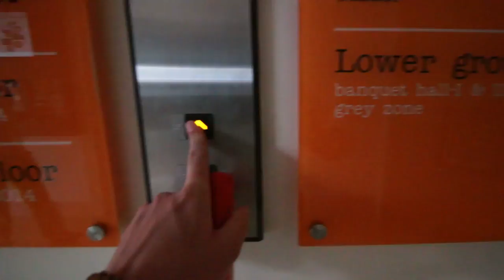Prvič Na Slonu (india vlog 6)